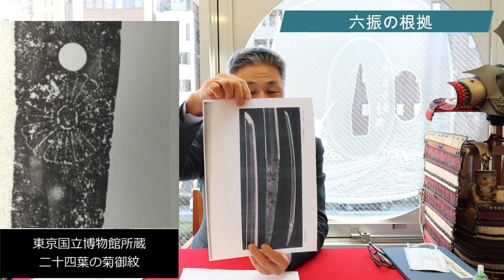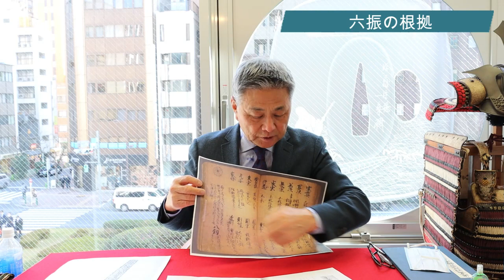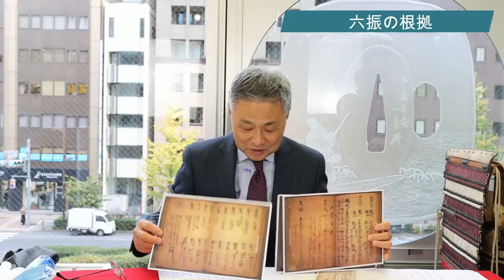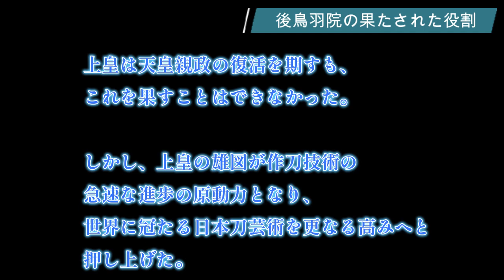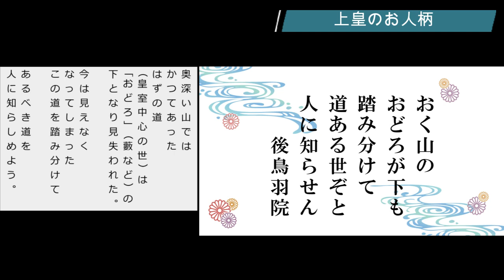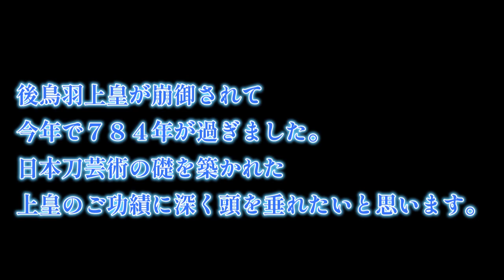# 27 【日本刀専門店 銀座長州屋】続４後鳥羽上皇と菊御作質問回答編("Kiku no Gosaku" forged by Retired Emperor Gotoba)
日本刀に関するトリビアを銀座長州屋 深海信彦（刀剣評価鑑定士）が熱く語ります🔥
 後鳥羽上皇と菊御作の最終回、過去動画に寄せられた多くの御質問の中から、数件を選出してご質問にお答えします。

0:00 はじめに
0:26 正真確かな菊御作その根拠は？
04:12 隠岐の番鍛冶
05:52 後鳥羽上皇が刀剣史上に及ぼした影響
06:39 鎌倉初期　備前刀の優秀性
07:19 後鳥羽上皇のお人柄
08:32 後鳥羽上皇の晩年
09:05 次回に向けて

銀座長州屋ホームページ
銀座長州屋　ホームページ
解説　深海信彦
アシスタント　今津
編集　今津